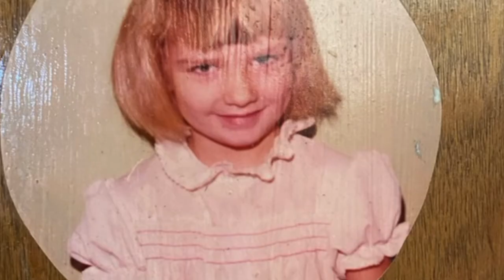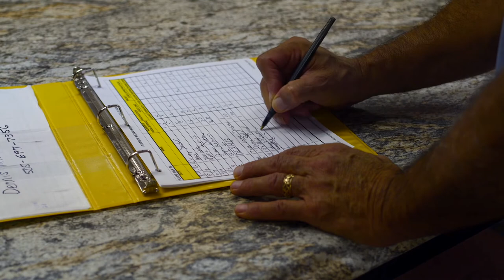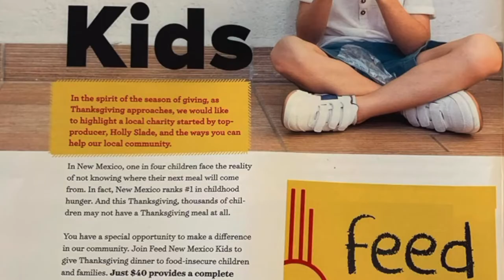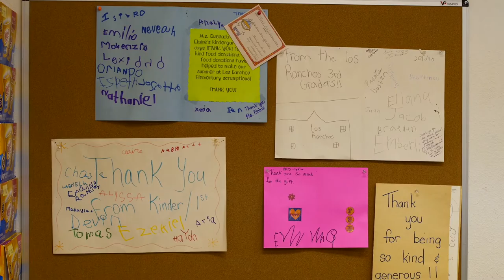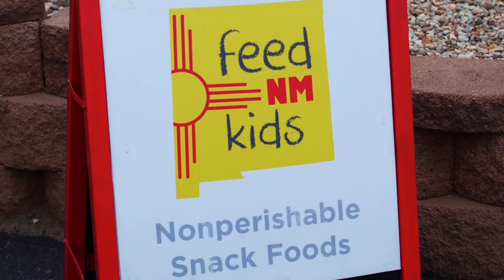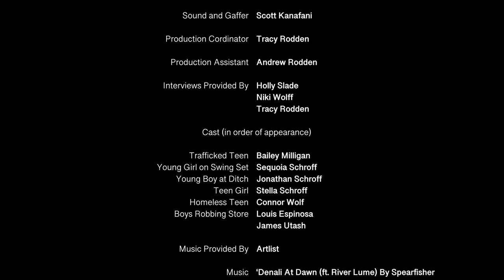Feed New Mexico Kids Documentary by Sarah Kanafani/Luminance Pictures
This documentary features the non-profit organization, Feed New Mexico Kids, and their response to the food-insecurity epidemic in New Mexico, a state which consistently leads the nation in childhood hunger. Executive Director of Feed NM Kids, Holly Slade, addresses this devastating truth and offers practical ways that individuals, business owners, small groups, and churches join in the fight to end childhood hunger in New Mexico.